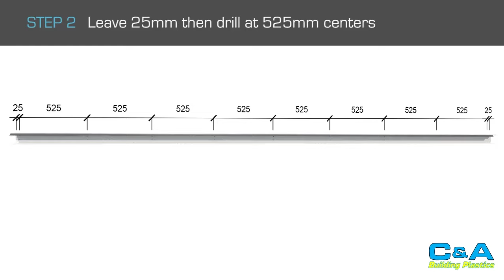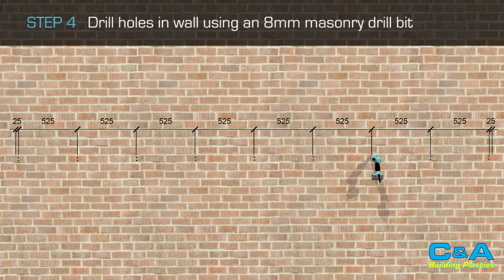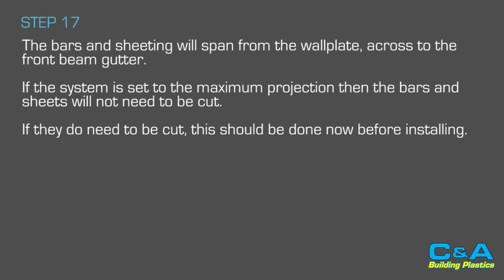How to build a carport with the Sanctuary Canopy system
This Carport Canopy System is a robust aluminium frame with polycarbonate sheets. Ideal for covering patios, gardens, drives, playgrounds and verandas. This video shows how simple this system is to assemble.